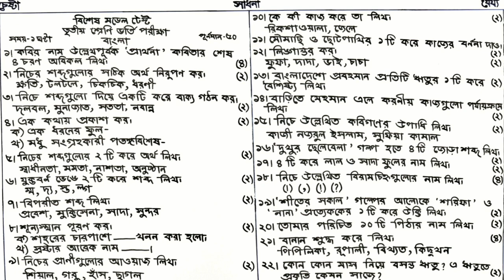বিশেষ মডেল টেস্ট (৪)| তৃতীয় শ্রেণি ভর্তি |গুরুত্বপূর্ণ প্রশ্ন |শুভ স্যার |The Progress BD 🖍🥰✒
বিশেষ মডেল টেস্ট (৪)| তৃতীয় শ্রেণি ভর্তি |গুরুত্বপূর্ণ প্রশ্ন |শুভ স্যার |The Progress BD 🖍🥰✒.This exam is very important for every class 3 admission students.Thank you.